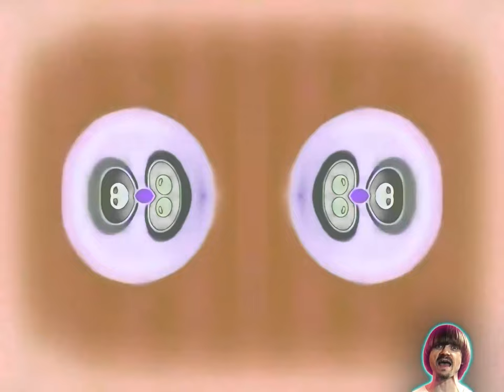Preview 2 Zoopals Extended Effects (BFDIA 2 Evil Leafy Catches Spongy Effects)